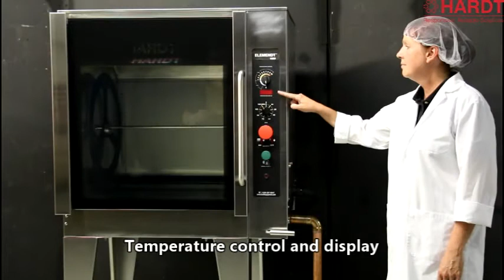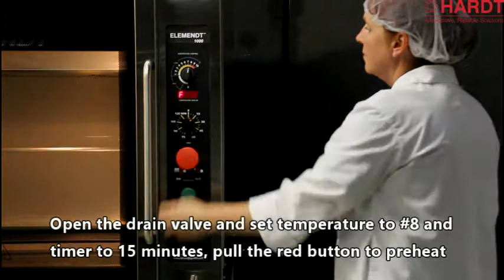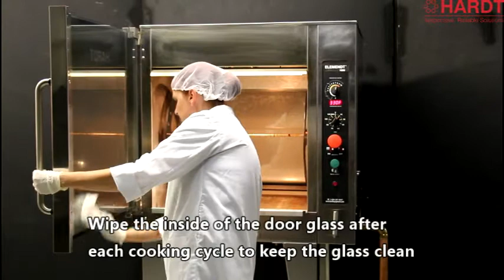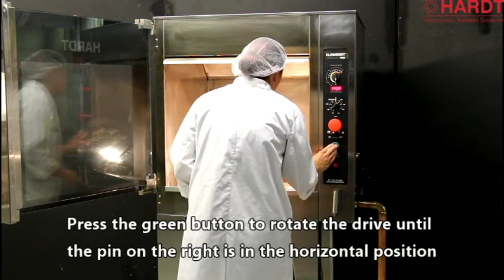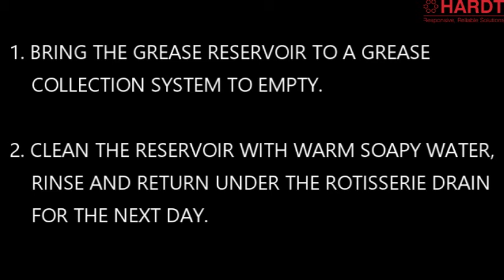Elemendt 1000 Training video - English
The comprehensive training guide for your new Hardt ELEMENDT 1000 electric rotisserie oven.